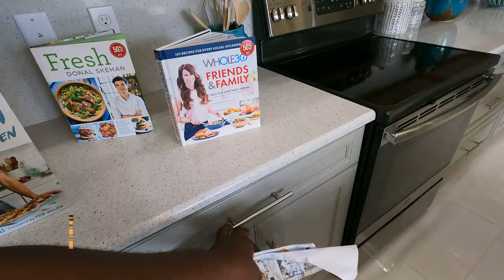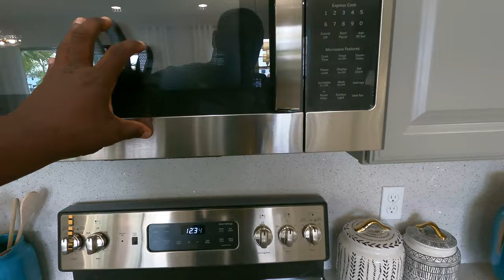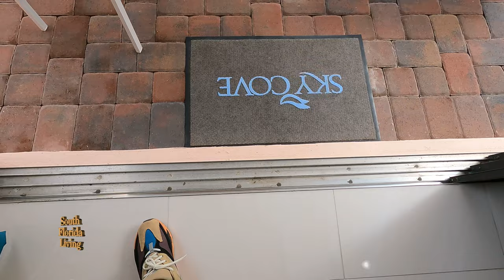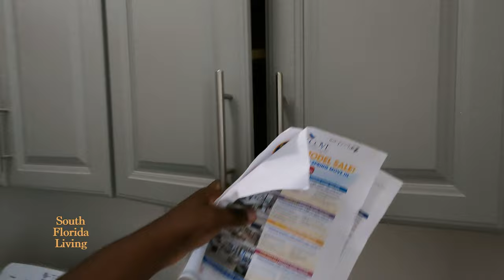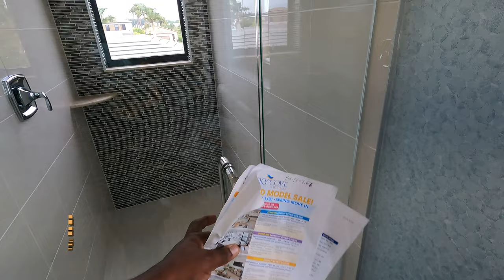Luxury Home Tour in West Palm Beach | Westlake | Homes For Sale in Florida | EP 222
Luxury Home Tour in West Palm Beach | Westlake | Homes For Sale in Florida | 4 Bed - Optional Loft or 3 Bed with 2 Master Suites | 2.5, 3.5 Bath | HOA: $107.67 | Starting from $476,900 (2,114 A.C. sq ft) EP 222

Realtor: Pierre Nicholson PA✅
Brokerage: eXp Realty Florida

Thinking about buying a home in South Florida?

Thinking about Selling your Home in South Florida?

Thinking about Investing in real estate in South Florida?

I am not a CPA, attorney, insurance, or financial advisor and the information in these videos shall not be construed as tax, legal, insurance, construction, engineering, health and safety, electrical or financial advice. DO NOT make buying or selling decisions based on South Florida Living’s videos. If you need such advice, please contact a qualified CPA, attorney, insurance agent, contractor/electrician/engineer/etc. or financial advisor. Linked items may create a financial benefit for Pierre Nicholson®. Any use of other media is by fair-use only.